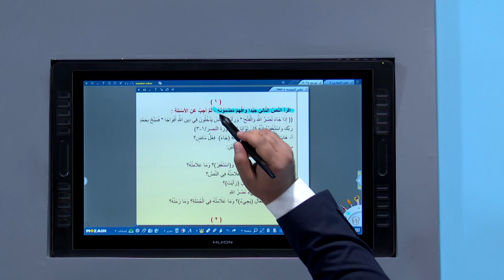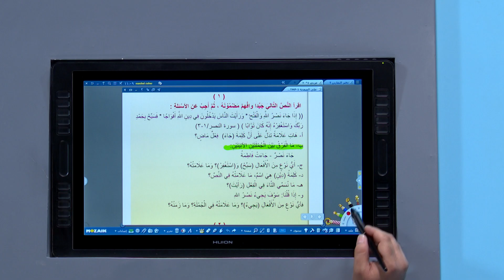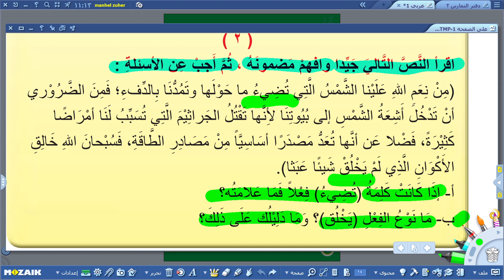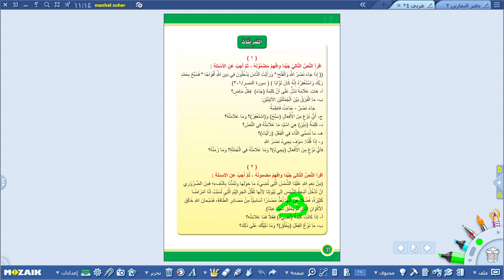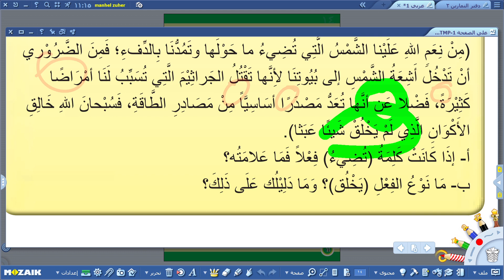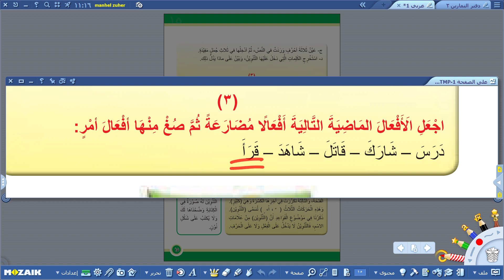اللغة العربية - الاول المتوسط - الوحدة الاولى , حل تمرينات اقسام الكلام